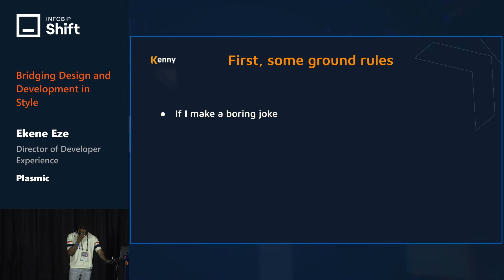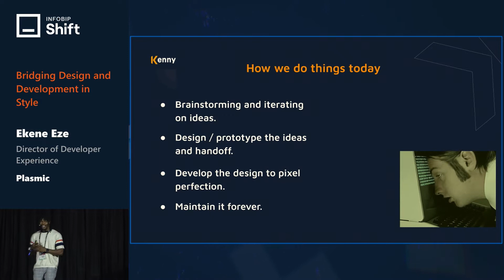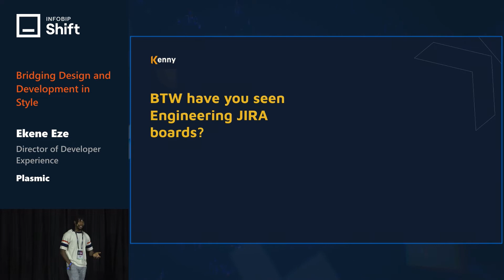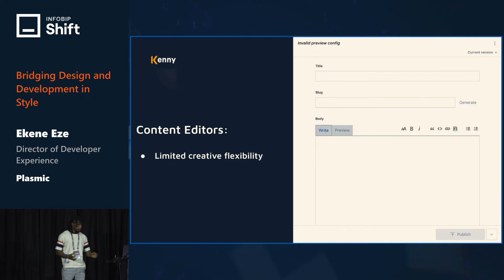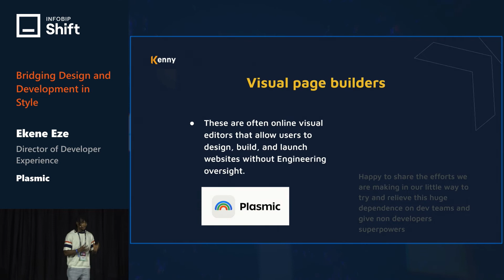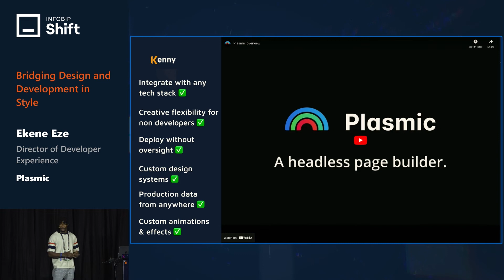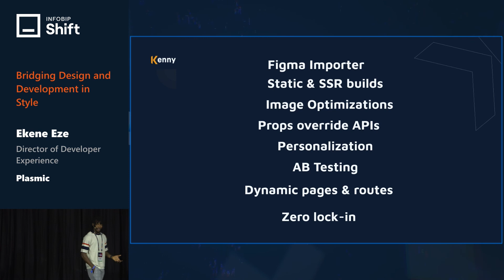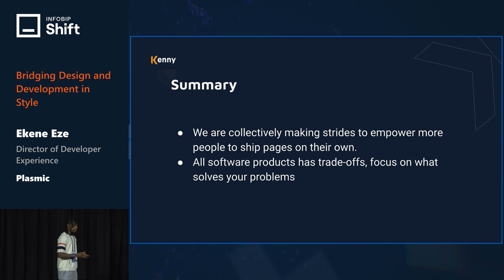Infobip Shift 2022: Bridging Design and Development in Style - Ekene Eze (Plasmic)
We follow a very traditional path when developing web applications and websites. We sketch out the ideas, and product designers create designs in Figma, while engineers build them to pixel perfection. This approach takes a lot of work from everyone, as designers must create the designs, prototype, and hand off all the resources and assets. From there, engineers must build the project, integrate it with the right frameworks, test it, and ship it to production.

Suppose we could automate the process in a way that non-developers could take Figma designs, create webpages, and ship them to production without engineering oversight? More time would be saved, engineering dependency would be relieved, and every team would be empowered to move faster on their own. In this topic, I'll go over how we can bridge this gap and empower everyone to be more efficient.